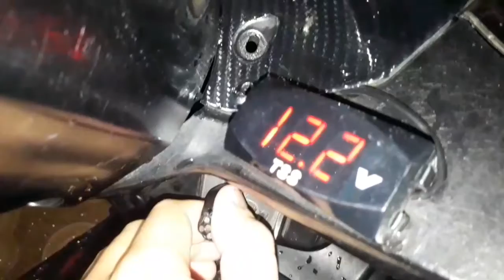modifikasi honda vario 125 techno (2013)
jangan lupa pencet tombol subscribenya sama pencet tmbl loncengnya jga jika kalian blm dan like vidio ini dan komentar dibwah yahh